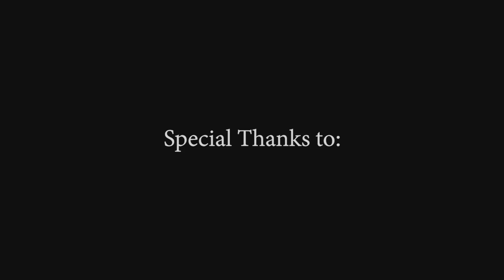CAT TALE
Cartoon 2018 Directed & Written by Elena Bondarenko Animation Yurii Kraval